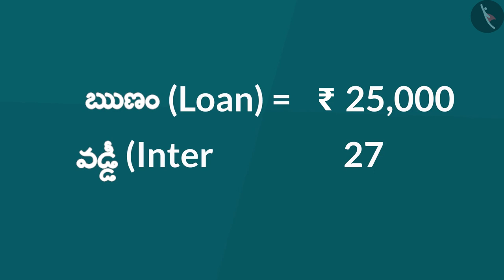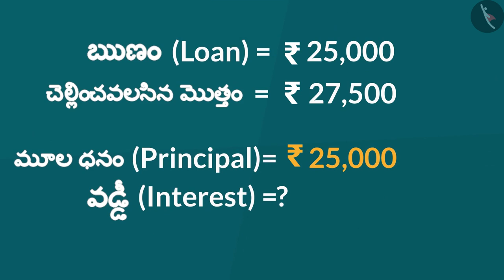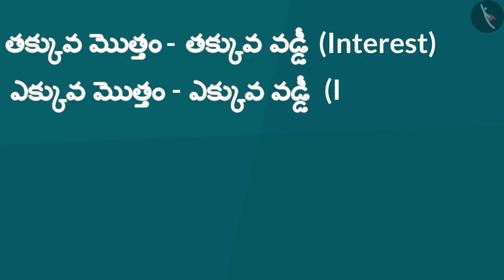డబ్బు వాడకం | Part 3/3 | Use of money | Telugu | Class 5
"డబ్బు వాడకం | Part 3/3 | Use of money | Telugu | Class 5 | ఆకృతులు మరియు స్థానం | कक्षा 5 | NCERT | చేప కథ

Angles in the objects around us-I | Shapes and Space | Grade 5 | NCERT | The Fish Tale

Welcome to part 3 of Use of money. In this video, we will discuss various misconceptions and/or common errors related to Use of money.